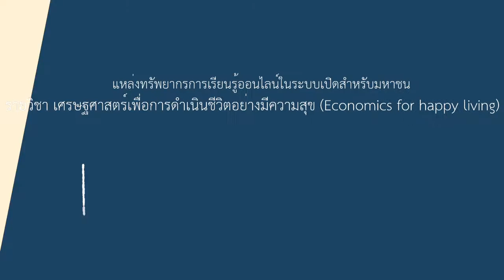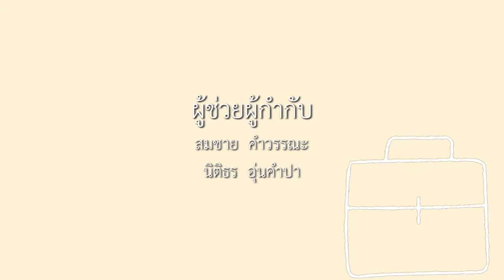9-3 กรณีศึกษา สิทธิผู้บริโภค (4)